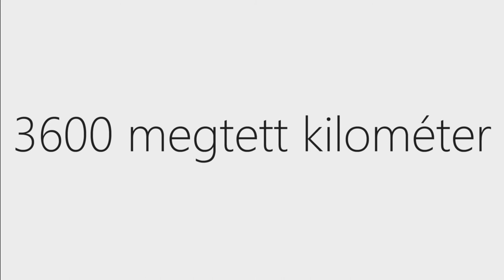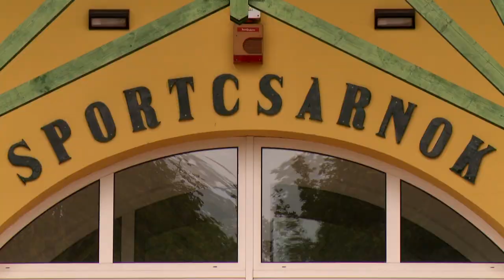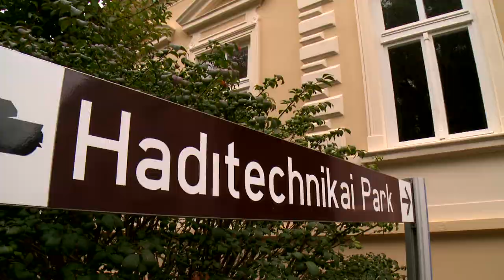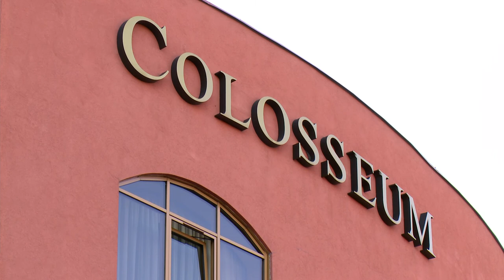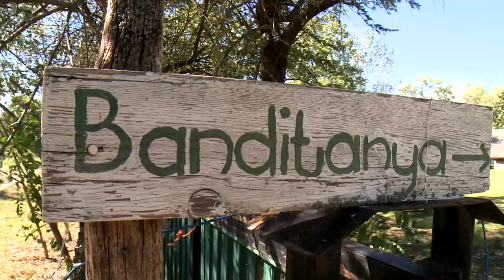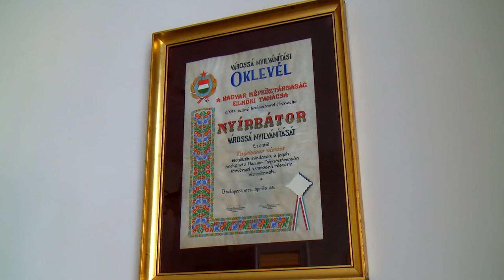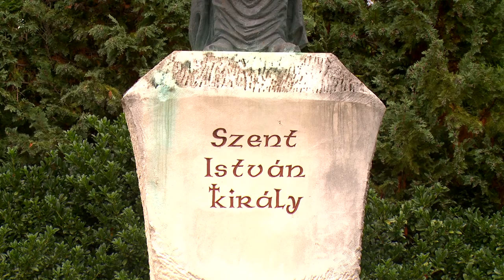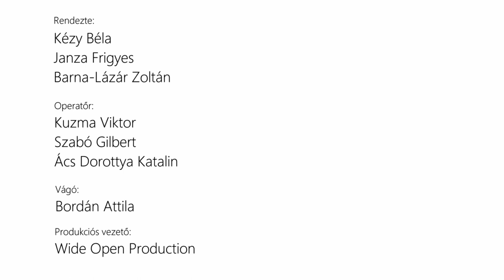A polgármester útja – a MEGAKOM, az EX ANTE és az EX-ACT PROJECT filmje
A polgármester útja

2016-ban, a 17. Tokaji Területfejlesztési Konferencián született meg a gondolat, hogy városvezetők újszerű keretek között cseréljenek tapasztalatot egymással.

A MEGAKOM, az EX ANTE és az EX-ACT szervezésében 2017 szeptemberében három polgármester 1-1 napot vendégeskedett egymás településén.

Filmünk e körutazást örökítette meg.

Szereplők:
Máté Antal -  Nyírbátor Polgármestere
Nógrádi Zoltán  - Mórahalom Polgármestere
Ormai István - Nagyatád Polgármestere

Rendezte:
Kézy Béla
Barna-Lázár Zoltán
Janza Frigyes